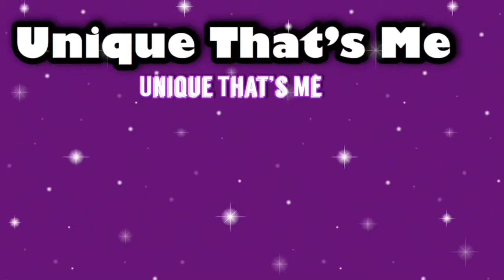watch me flat iron my wig and talk about how my first day of virtual school went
Facebook ~ Yadigg DeDe